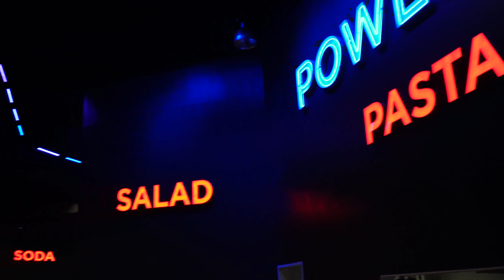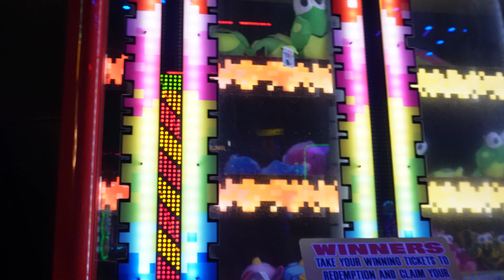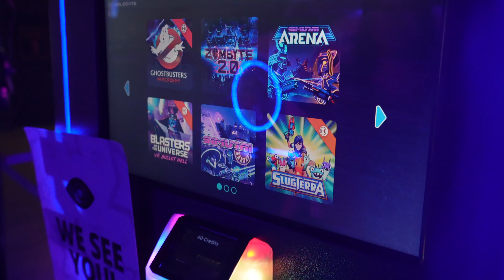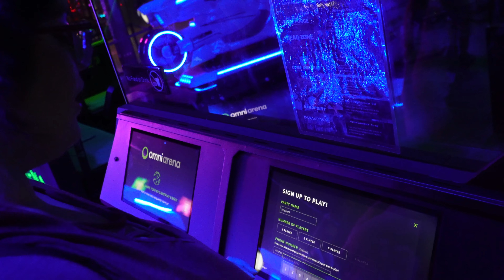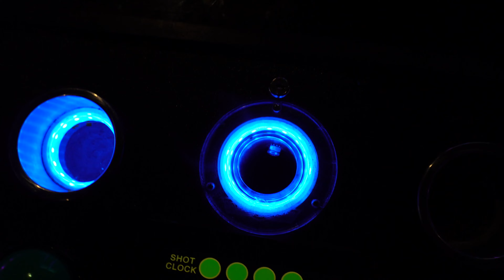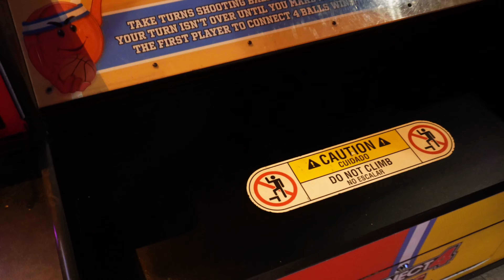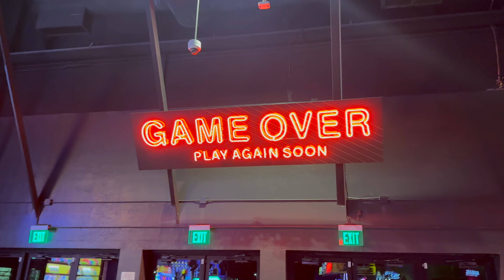Jake's Unlimited in Mesa, Arizona | Arcade Games, VR Games, Laser Tag, Bowling!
In this Vlog we hop on over to the city of Mesa and spend the day at Jake's Unlimited. We have tons of fun as we eat some pizza, play arcade games, virtual reality games, play laser tag, and go bowling.

Equipment:
Sony ZV-E10